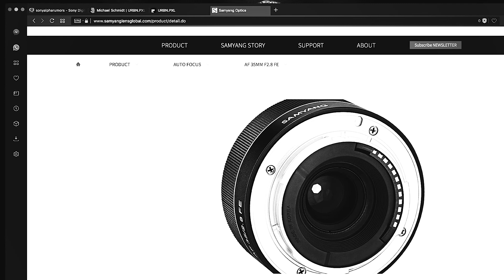Sony A7R2 Photo kit - my Sony Lenses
This is my Sony A7R mk2 Photo-Kit:

SONY A7RII - PHOTO LENSKIT

Hoodman HEYES HoodEye for Sony a7r2

Silicone Gel Rubber Soft Camera Case

Transcend SDXC 64GB UHS-I U3 SD Card

Shot on:

Sony PXW-FS7

Sony SEL35F18 - 35mm f1.8 OSS